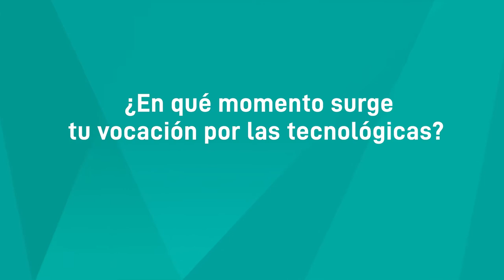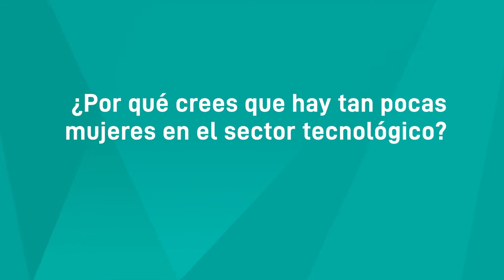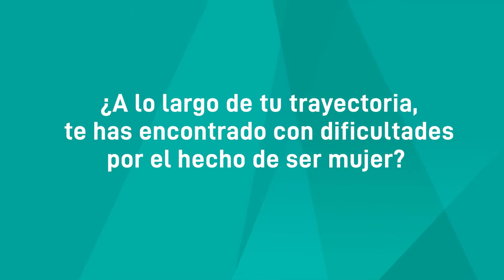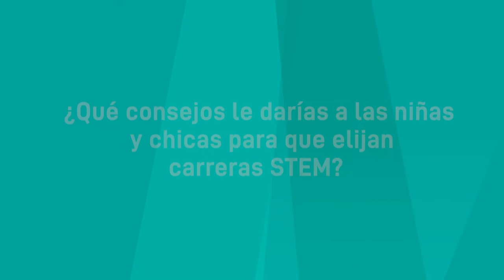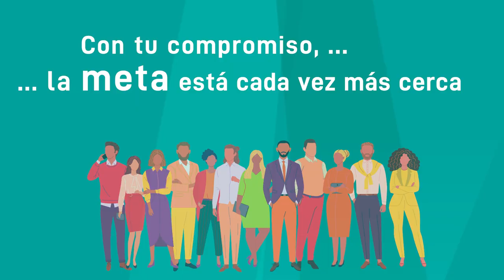Presencia femenina en el sector tecnológico andaluz